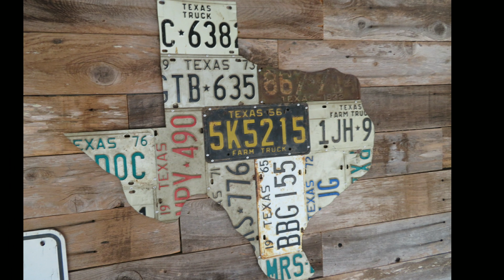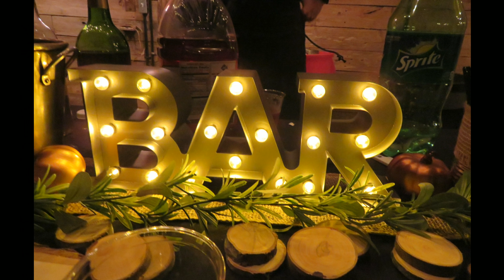Cory and Jessica Tolar Wedding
11/11/17